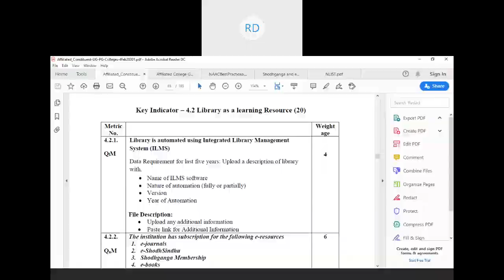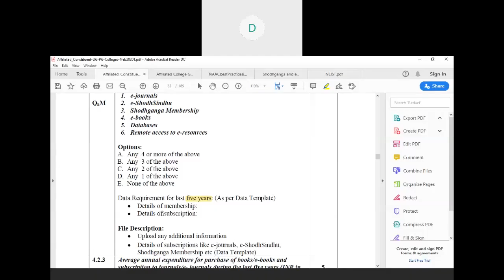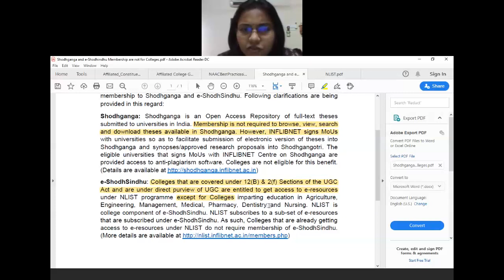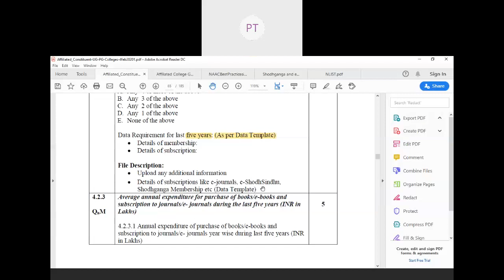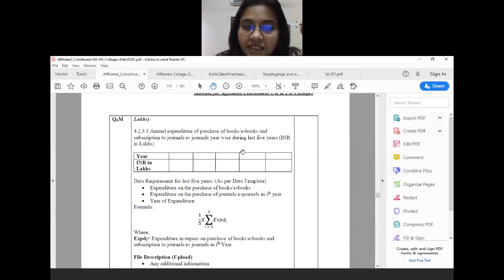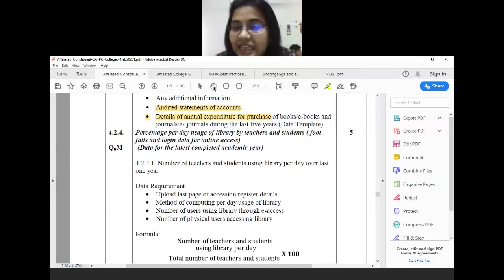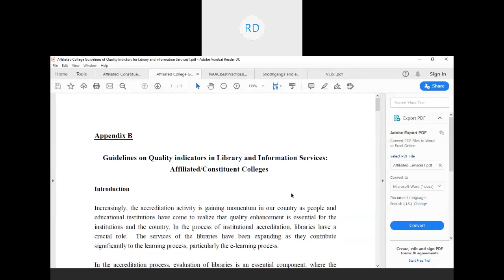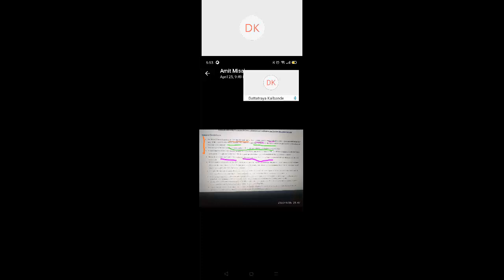Preparation for NAAC Metric4.2 Library as learning resource and Role of Librarians across 7 Criteria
Webinar conducted on NAAC Metric 4.2 Library as a learning resource and Role of Librarians across all the criteria of NAAC. It was organised by NAAC Helpline LIS WhatsApp Group on 29th April 2020.
The panelists discussed the questions of 4.2 in detail and highlighted questions wherein Librarian can play role. The main objective was to solve the queries of librarians regarding NAAC.
The panelists are thankful to the participants for the healthy discussion.
The Panel Members are:
1) Dr. Ranjeet Dharmapurikar, Information Scientist, SRTMU, Nanded.
2) Dr. Shantashree Sengupta, Librarian, P.E.Society's Modern College of Arts, Science and Commerce(Autonomous), Shivajinagar, Pune-5.
3) Dr. Sachin Shastri, Librarian, V.K.Krishna Menon College, Bhandup,Mumbai.
4) Dr. Dattatray Kalbande, Librarian, J.Watumull Sadhubella Girls College, Ulhasnagar.